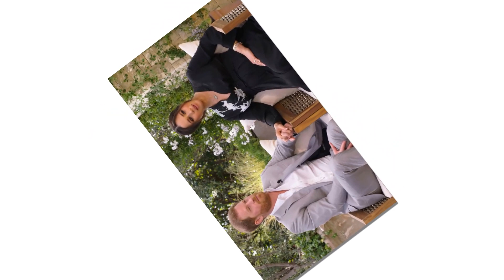Meghan received SHOCKING news! Harry had plane c-ra-s-h on return to UK. William's reunion broken